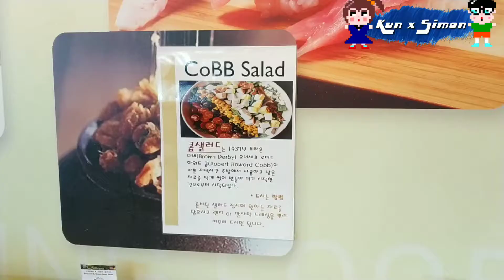Breakfast at Ibis Bujeon 부전동 이비스 조식 - Travel to Busan Korea